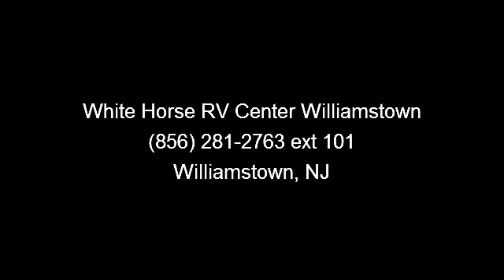2005 Four Winds International Chateau - White Horse RV Cent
Sample monthly payment: $256. and nbsp; Based on 25% down payment : $9,975 Maximum terms: 180 months. and nbsp; $39,900. Sale Price!

 and nbsp;